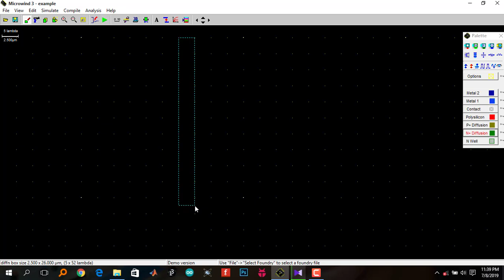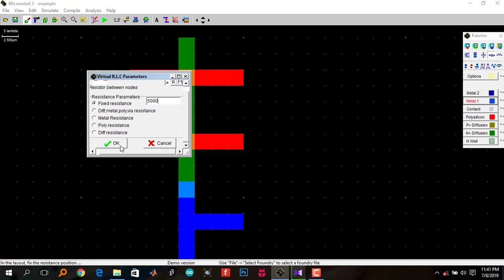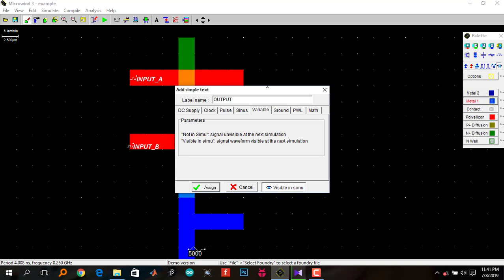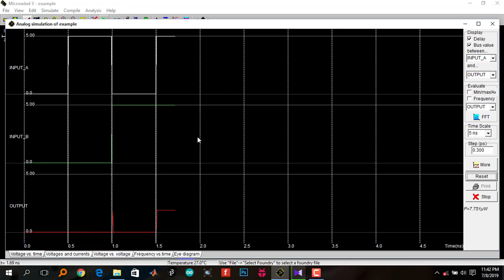How to design AND gate using Microwind software